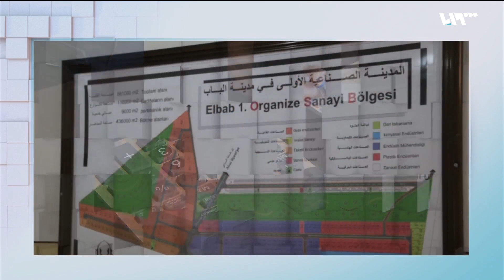تطور تدريجي للمدن الصناعية بريف حلب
80 بالمئة من المدن الصناعية البالغ عددها سبع في ريف حلب دمرت بسبب قصف النظام لتعود مجدداً منذ بداية 2018 لإعادة تفعيلها المزيد نشاهده في هذا الإنفوغراف

هوتبيرد HD
V 12520